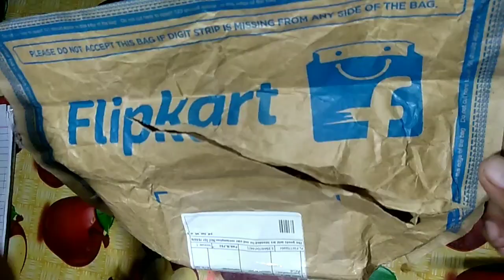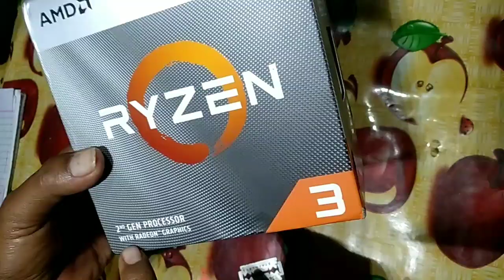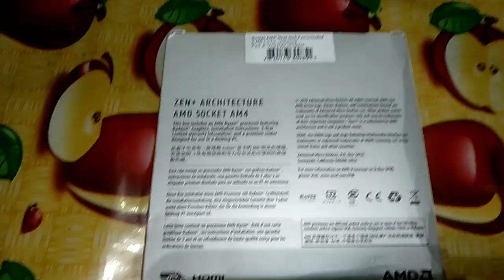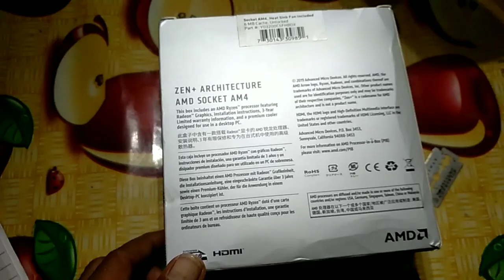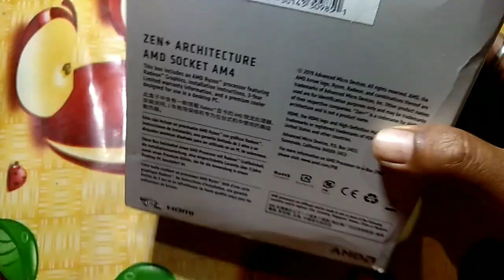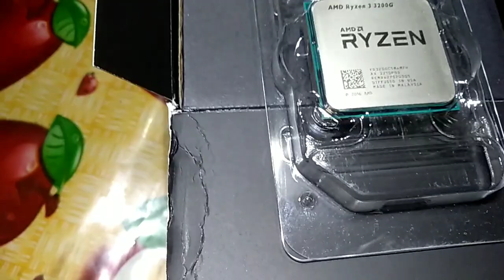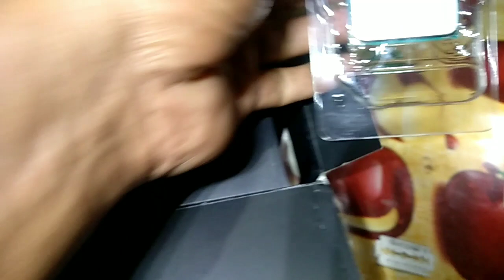AMD RYZEN 3 3200G // Radeon Vega 8 Graphics Desktop Processor 4 cores up to 4GHz 6MB Cache AM4 Socat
AMD RYZEN 3 3200G // Radeon Vega 8 Graphics Desktop Processor 4 cores 4 Thred up to 4GHz 6MB Cache AM4 Socat[YD3200GC5FHBOX]